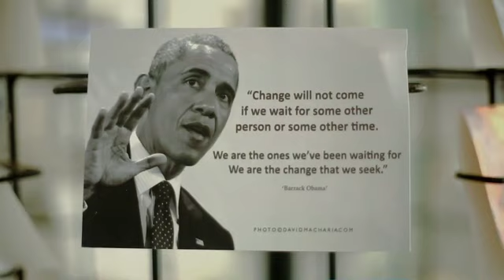DAVID v4b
Watch our masterclass series with Kenyan international photographer, David Mwangi. The man behind the photos of former US President, Barrack Obama